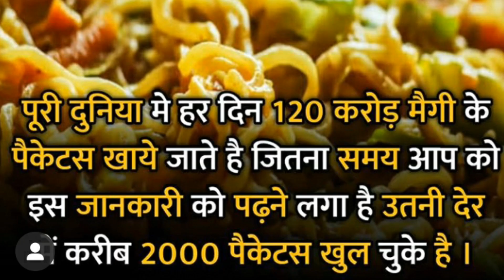किस देश की महिलाएं सबसे खूबसूरत मानी जाती हैं || xxlfreshman2020 | Interesting Gk Quiz in hindi 2020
किस देश की महिलाएं सबसे खूबसूरत मानी जाती हैं |Which country's women are considered the most beautiful | Interesting Gk Quiz in hindi 2020

Video send me your friends and family

Thinks you all family members